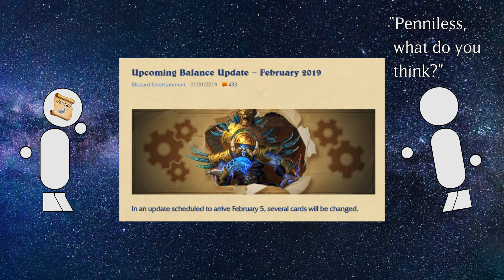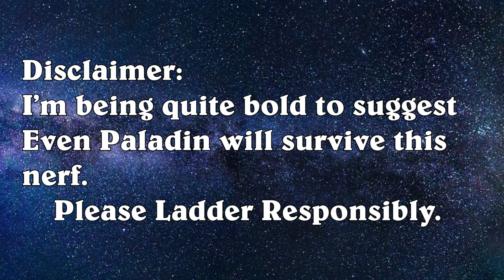Why Equality was Nerfed: Hearthstone Quick Take